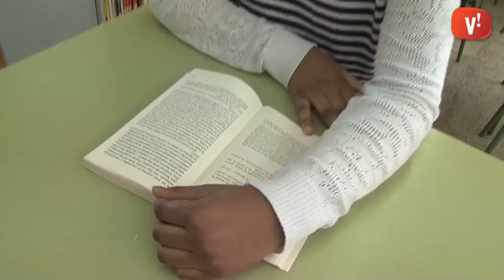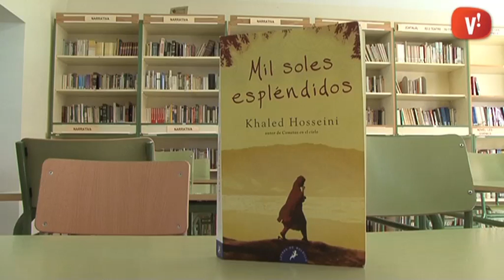Bibliorecomanació: ‘Mil soles espléndidos’, de Khaled Hosseini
La Jéssica Romero, de 1r de Batxillerat de l’Institut Josep Mestres i Busquets, ens recomana ‘Mil soles espléndidos’, de Khaled Hosseini.